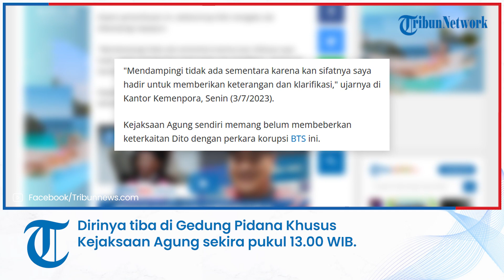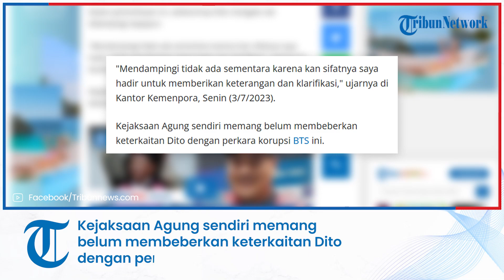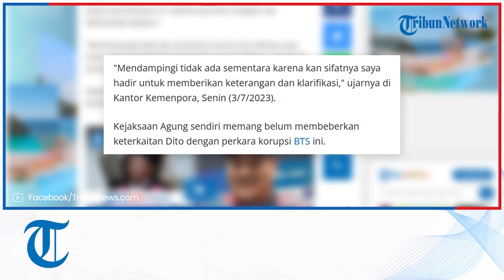Tersenyum Lebar, Menpora Dito Ariotedjo Penuhi Panggilan Kejaksaan Agung Terkait Korupsi BTS Kominfo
TRIBUN-VIDEO.COM - Menteri Pemuda dan Olahraga (Menpora), Dito Ariotedjo memenuhi panggilan Kejaksaan Agung terkait perkara dugaan korupsi pengadaan tower BTS Kominfo hari ini, Senin (3/7/2023).

Dirinya tiba di Gedung Pidana Khusus Kejaksaan Agung sekira pukul 13.00 WIB.

Dito tampak tersenyum lebar saat turun dari mobil Toyota Fortuner berwarna putih di lobi Gedung Pidana Khusus.